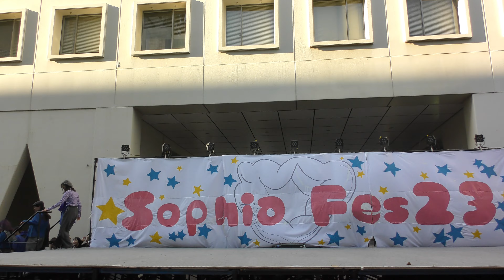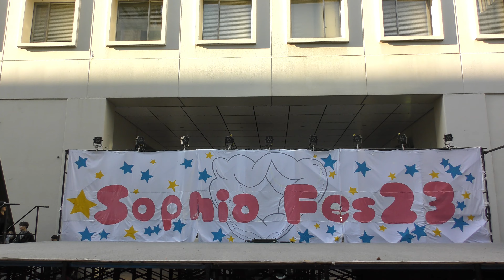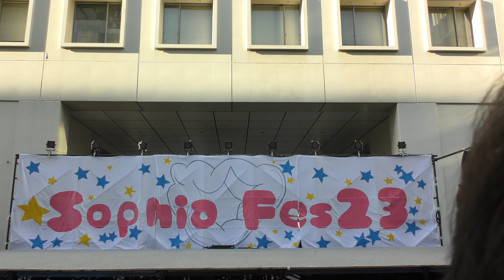【4K】ソフィア祭（上智大学）/ EAGLE _ P2 / 3 Nov 2023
3 Nov 2023 / 上智大学（四谷キャンパス）/ 千代田区紀尾井町

dance crew EAGLE：上智大学公認インカレダンスサークル

第77回 ソフィア祭 2023
SOPHIA FESTIVAL 2023

今年度のソフィア祭のテーマ「BUMP」

Sophia University

※動画撮影及び一般公開の許可を得ています。